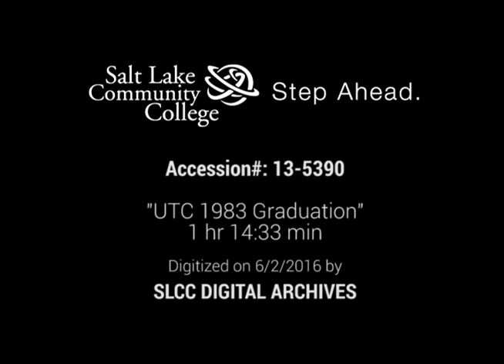UTC 1983 Graduation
"UTC Graduation 1983" is an audio recording of the 1983 U.T.C. graduation ceremony. The recording is approximately 1 hour and 14 minutes in length. This is an analog audio resource from the Salt Lake Community College (SLCC) Physical Archives digitized in Fall 2013 with funds provided by the Institute of Museum and Library Services through the Library Services and Technology Act administered by the Utah State Library.